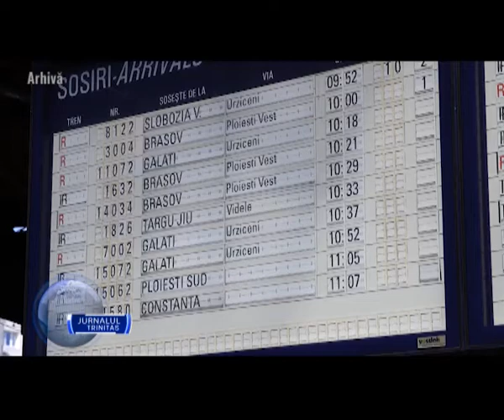Trenuri suplimentare pentru pelerinii care merg la Iași